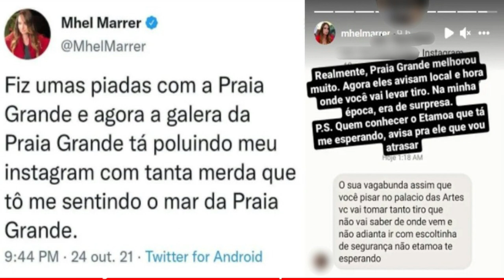Apresentador Carlos Alberto de Nóbrega pede desculpas após humorista fazer piada com a Praia Grande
Apresentador  do SBT Carlos Alberto de Nóbrega pede desculpas após humorista fazer piada com a Praia Grande